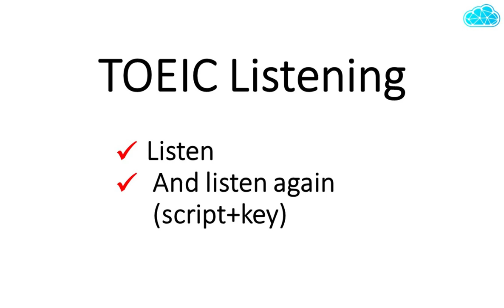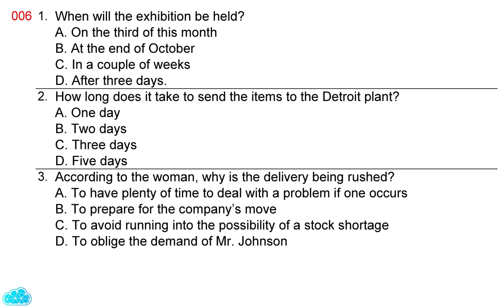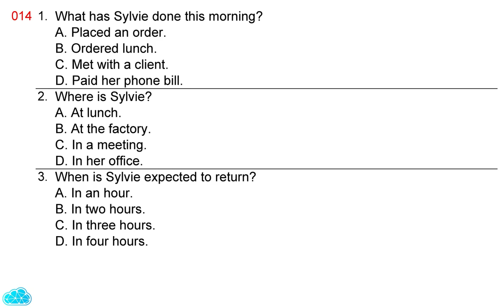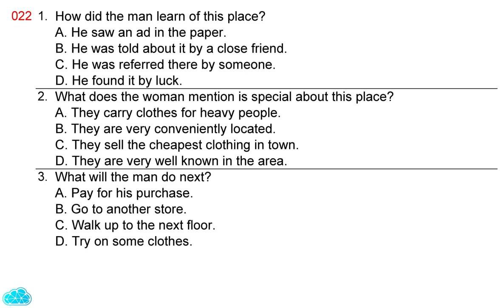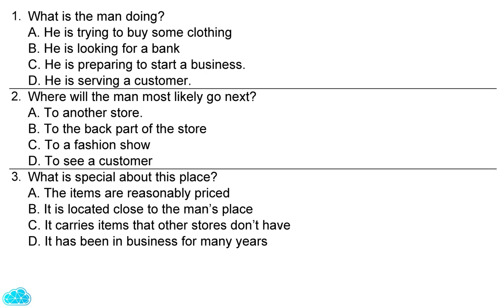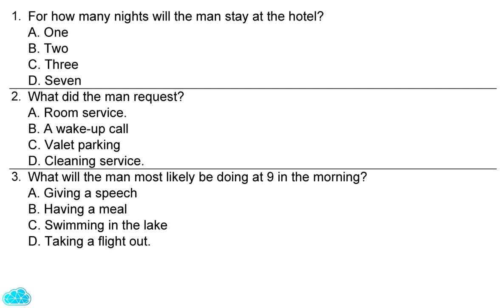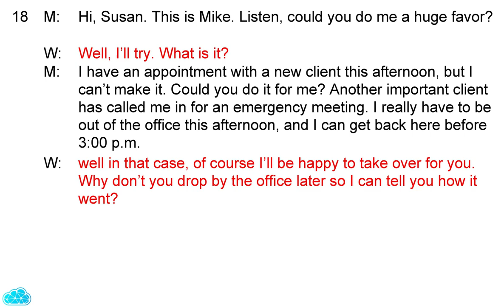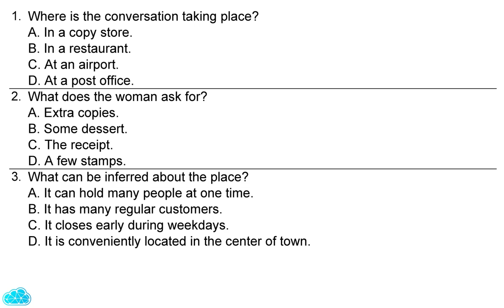TOEIC Listening - Part 3 (p1/4) | Script & Key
LISTENING TEST.
Part 3.
You will hear some conversations between two people. You will be asked to answer three questions about what the speakers say in each conversation. Select the best response to each question and mark the letter A, B, C, or D on your answer sheet. The conversations will be spoken only one time and will not be printed in your test book. In the actual test, this part has 39 questions for 13 conversations. We will practice with 300 questions for 100 conversations divided into 4 parts in 4 videos.
Phần 3.
Bạn sẽ được nghe một vài đoạn hội thoại giữa hai người. Bạn sẽ được yêu cầu trả lời ba câu hỏi mà các nhân vật nói trong mỗi cuộc trò chuyện. Hãy chọn câu trả lời đúng nhất cho mỗi câu hỏi và đánh dấu chữ cái A, B, C hoặc D trên phiếu trả lời của bạn. Các đoạn hội thoại sẽ chỉ được nói một lần và sẽ không được in trong đề thi. Trong đề thi thực tế, phần này có 39 câu hỏi cho 13 bài hội thoại. Chúng ta sẽ luyện tập với 300 câu hỏi, tương đương với 100 bài hội thoại được chia làm 4 phần trong 4 video.